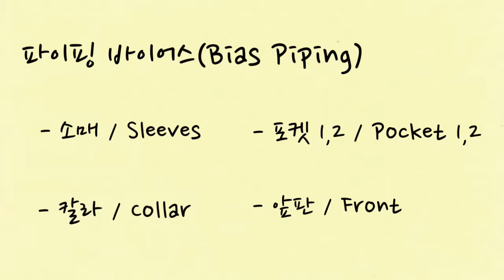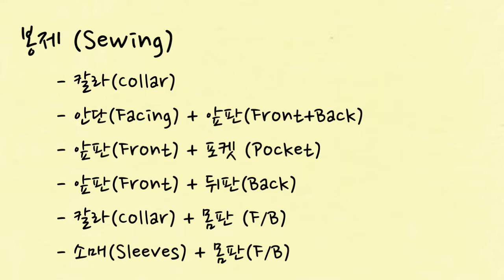DIY/로브가디건 만들기/Making Robe cardigan/나이트가운 만들기/Night gown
DIY/로브가디건 만들기/Making Robe cardigan/나이트가운 만들기/Night gown/服作り/파자마 만들기/Pajamas

캐쥬얼한 느낌의 나이트 가운을 만드는 동영상입니다.
같은 패턴으로 칼라풀한 원단을 사용해서 로브 가디건을 만들어도 좋을 것 같아요.

It's a video of making a casual night gown.
I think it would be good to make a Robe cardigan using colorful fabric with the same pattern.

카메라 : EDS M50
재봉틀 : Unicon UK-400/500 (유니콘/브라더 UK-400/500)
오버록 : JUKI MO-644D (쥬키 MO-644D)